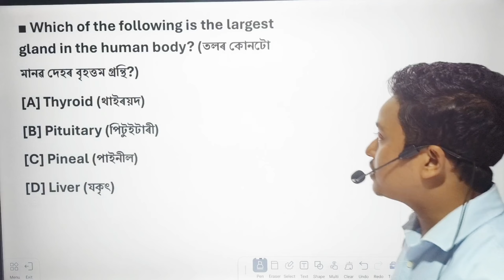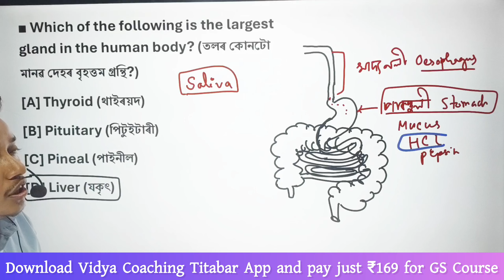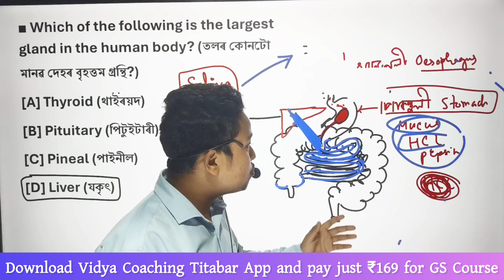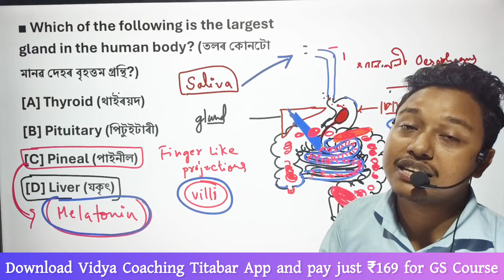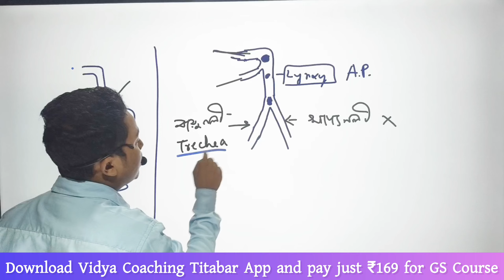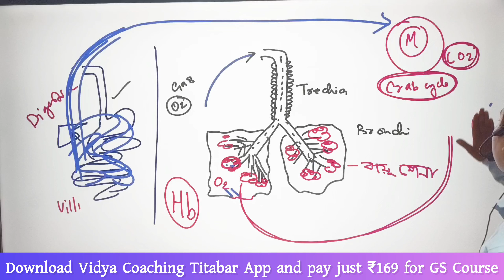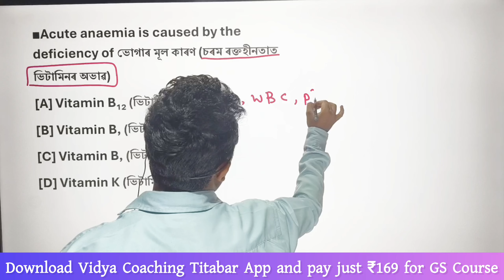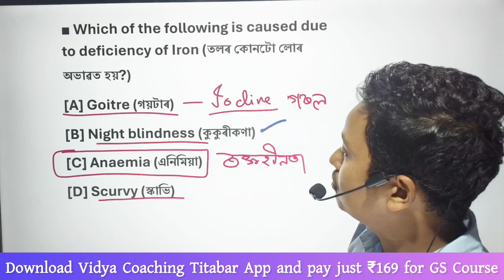General Science for ADRE 😍।। Adre grade 3 gk video।। Assam GK video ।। Assam Competative exam 🔥🔥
general knowledge for adre ।। part 3 ।। Social science for adre grade 3 & 4 ।। vidya Coaching Titabar 😍😍
Social Science Part 2 ।। social science for ADRE grade iv 😍 ।। ADRE GRADE 3 social science new class
Social Science ADRE grade IV 😍 ।। ADRE 2.0 GRADE IV ।। Class 8 social science ।।100% COMMON MCQ

General Science for ADRE
Class 8, 9, 10 social science MCQ for ADRE

ADRE, SSC, আদি COMPETITIVE EXAMS ৰ বাবে
 PREPARE কৰি আছে নিশ্চয়! মই READY কৰা Indian History, Indian polity, Indian Geography ৰ class চোৱা নাই চাগে ! So, মই Playlist কেইটা দি দিছোঁ, ভাল পালে comment এটা দিলেই মই সুখী । ধন্যবাদ ।।

👇App টোৰ লিংক টো দি দিছোঁ, দৰকাৰ হলে download কৰি ল'ব

Thank you for reaching out! We're dedicated to helping you succeed in competitive exams. Here's a glimpse of what we offer:

✅ Specialized Coaching in:
Class III to XII ( ASSAMESE & ENGLISH MEDIUM)
APSC, SSC, BANK
RAILWAY, LIC, IBPS
Assam Police, TET
ADRE 3rd & 4th Grade

adre social science video

adre gk video
gk for adre grade 3
adre grade
adre 2024
Assamese general knowledge video for adre
adre class 9 general knowledge video
class 10 general science
ncert for adre
adre social science